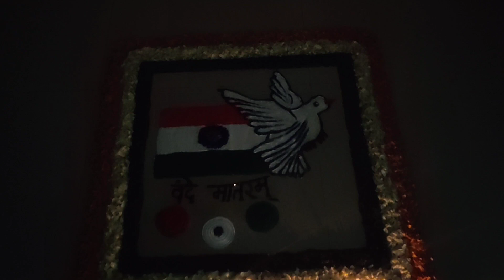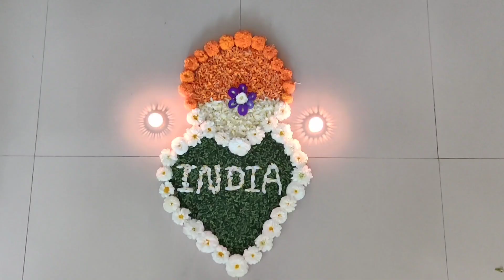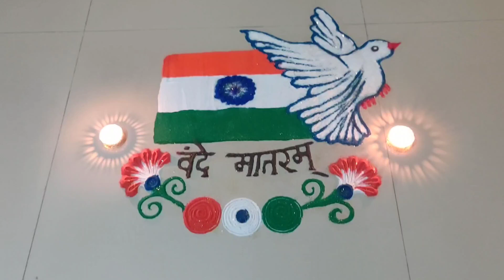Republic Day Special Rangoli Designs l Easy And Simple Rangoli Designs l Art by Sangita